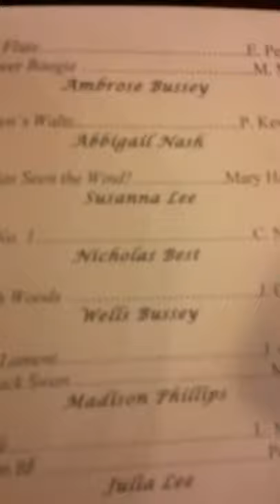Recital May '14, Ambrose